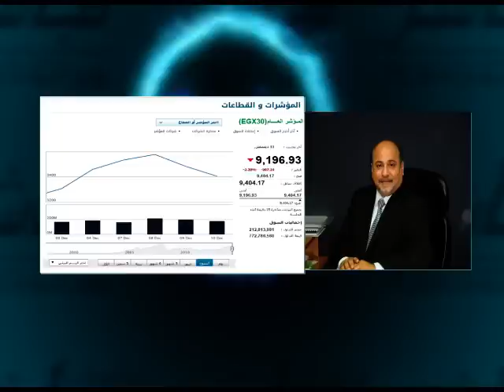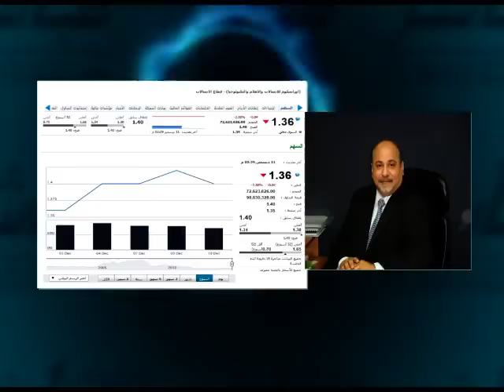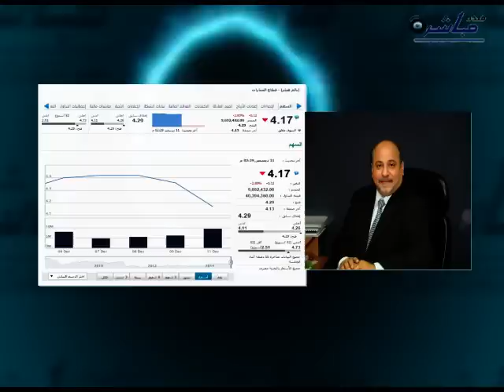الأعصر: EGX30 يستهدف ما بين 8900 إلى 9350 نقطة وتحليل فني لـ"عامر" و"هيرمس"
نتابع في هذه الحلقة تحليل فني لـمحمد الأعصر لآداء البورصة المصرية خلال الأسبوع المنتهي والتوقعات للأسبوع الجديد وكذلك تحليل لأهم الأسهم في الأسبوع الجديد على راديو مباشر "راديو الاقتصاد الأول في الشرق الأوسط"